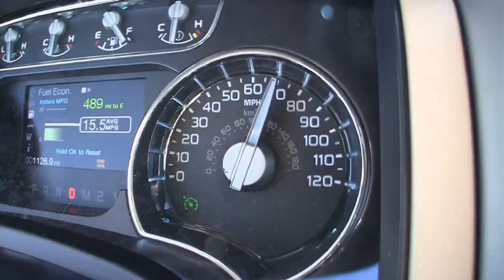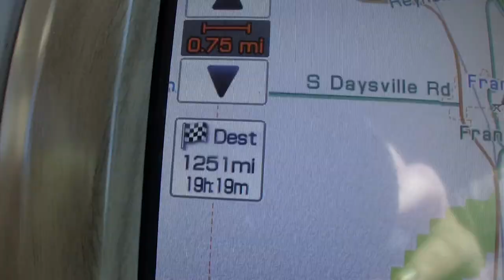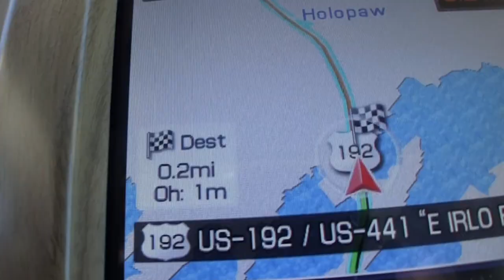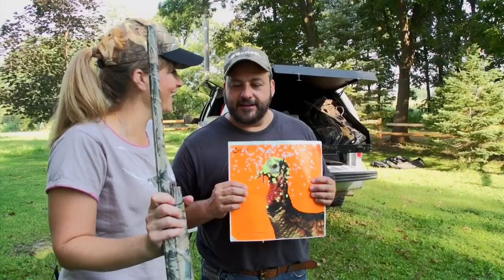PALM TREES AND GOBBLERS: PART 1 - The Choice (Full Episode) // S6: Episode 5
Ralph and Vicki Cianciarulo and the Archer's Choice crew head to a favorite destination - Osceola Outfitters in Florida.  Good friend and outfitter, Hoppy Kempfer, proves why Florida's the destination for turkey madness.  It's a gobbler showdown so packed with excitement we had to split it into two parts!